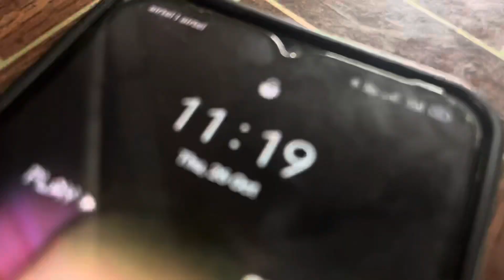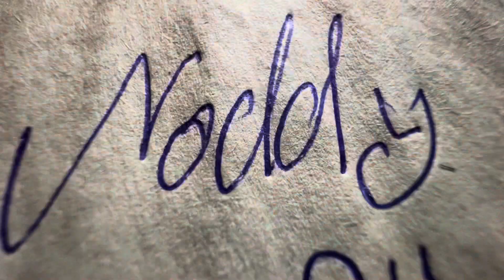Dosto ke sath khane per Masti daily vlogs 2 2023 Vlog video Noddyshaan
Doston ke sath khane per Masti 2023 Vlog video Noddyshaan